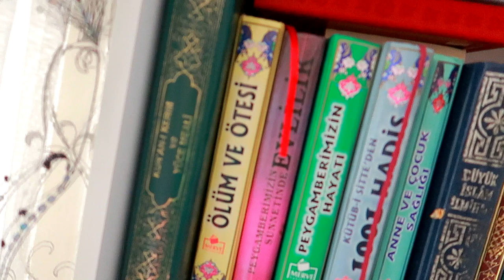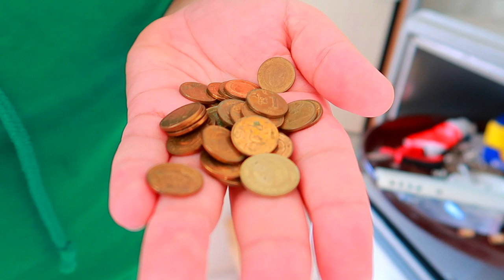YENİ EV VLOGU | Furkan Yigit 😱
Ben Furkan Yiğit , bugün sizlere eğlence videosu çektim , güzel ve eğlenceli ve komik bir video oldu iyi seyirler.

eğlence
tepki
komedi
canlı yayın
furki
korku
oyun